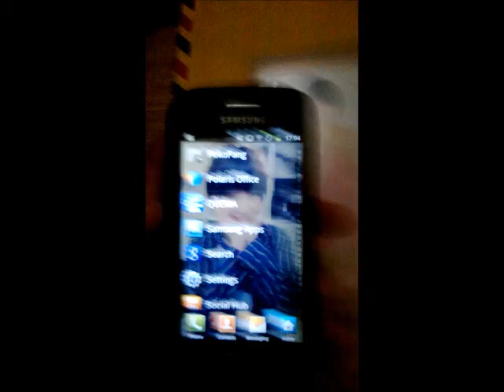AKB48 2014 Group Calendar Tomonaga Mio Photo Bonus QUEMA Scan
AKB48 Group Calendar Tomonaga Mio Photo Bonus QUEMA Scan - (AKB48 オフィシャルカレンダー2014 封入写真 朝長美桜 QUEMA スキャン)

"QUEMA" scan on the group calendar photobonus, Sorry if the quality is bad because the room is too dark so i have to use my camera flash.

Cuma video iseng nge scan photopack bonus kalender group akb48 pakai aplikasi android quema, maaf kalo videonya agak gelap, faktor cahaya kamar yg kurang terang. Bener2 tertarik ama fitur dari quema ini.